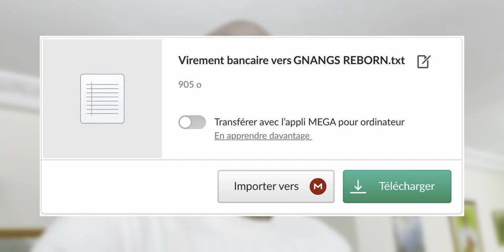Voici qui sont vos vrais ennemis